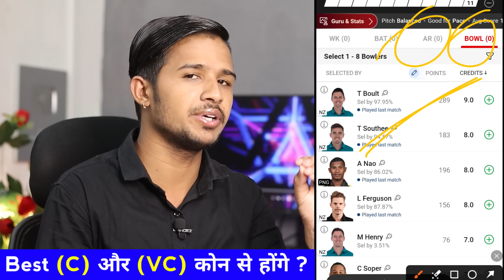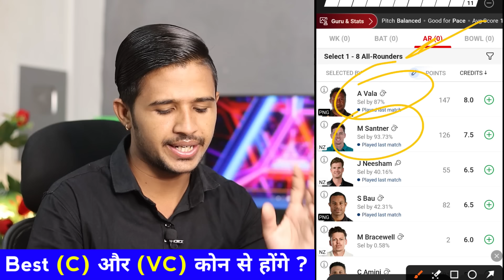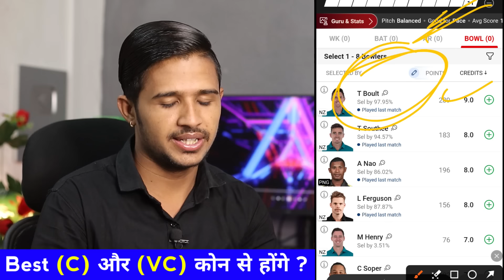NZ vs PNG Dream11 Prediction || T20 World Cup 2024 || NZ vs PNG Dream11 Team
My11Circle App Link :
Use my exclusive coupon: MECNEW to get additional 20% extra cash on first deposit"

nz vs png dream11 prediction
nz vs png dream11 team prediction
nz vs png dream11
nz vs png dream11 prediction today match
nz vs png t20 world cup
nz vs png dream11 prediction 2024
nz vs png dream11 team
nz vs png dream11 today
nz vs png dream11 team today
nz vs png prediction today match
nz vs png t20 world cup 2024
dream11
dream11 prediction
AFG vs PNG Dream11
png vs nz dream11
png vs nz dream11 prediction
png vs nz dream11 team
png vs nz dream11 today
png vs nz t20 world cup
new zealand vs papua new guinea dream11 prediction
new zealand vs papua new guinea dream11
papua new guinea vs new zealand dream11 prediction
papua new guinea vs new zealand dream11

2. Dream11 is a 'game of mere skill', which makes the Dream11 game exempt from the provisions of the Public Gambling Act, 1867